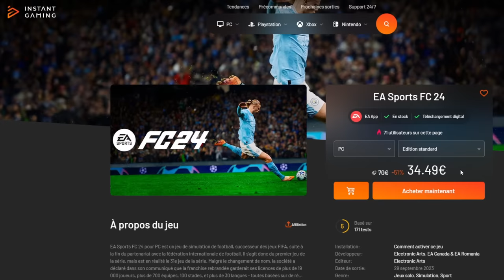TOSHI ça va barder ! DUEL INVOCATION MIGATTE ULTRA & BADDACK TAG GOKU ! DB LEGENDS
Duel INVOCATION sur le jeu DBLegends vs mon fils !